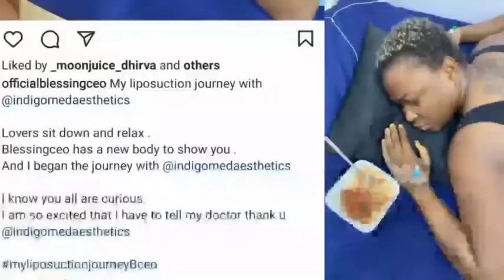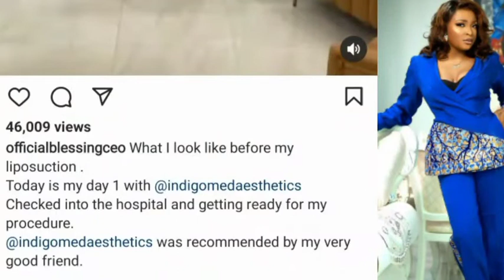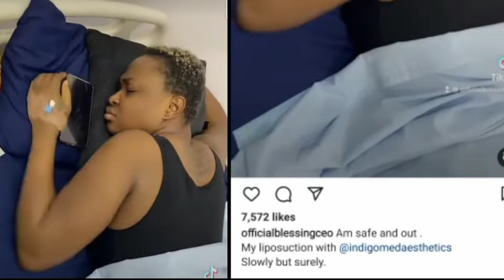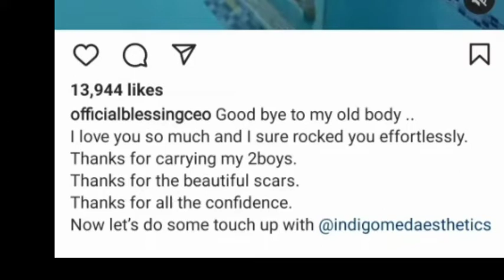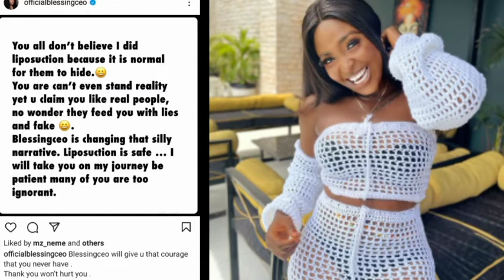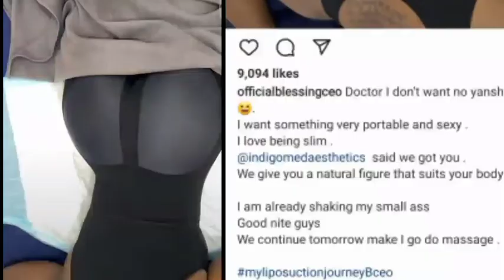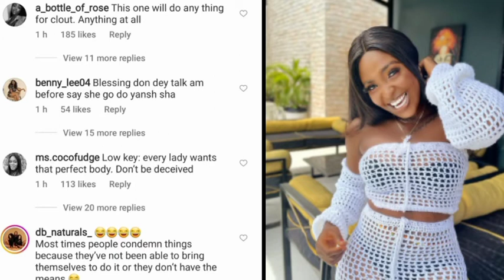Video Of BlessingCEO C0ndemning Liposuct!on On Surface After Her Surg€ry..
Your Favourite Celebrities News Update, BlessingCEO